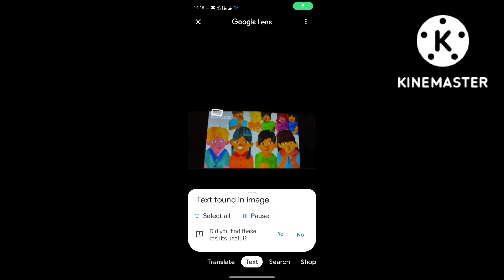Brown Bear Brown Bear What Do You See?